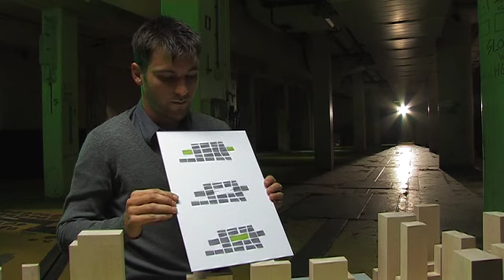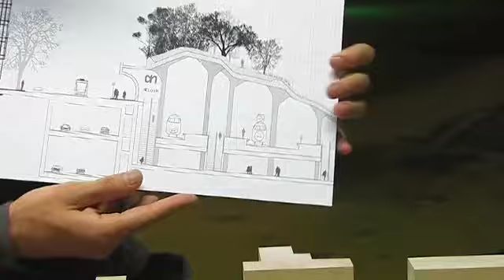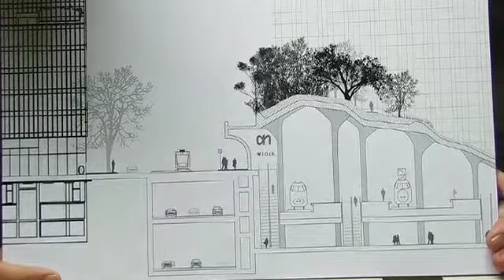Jan Maas - Urban Wrinkle